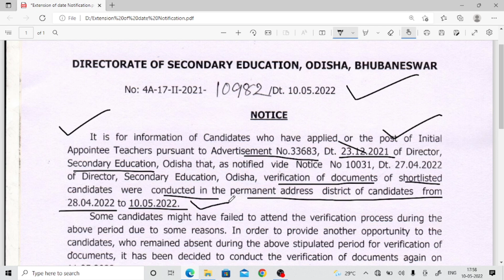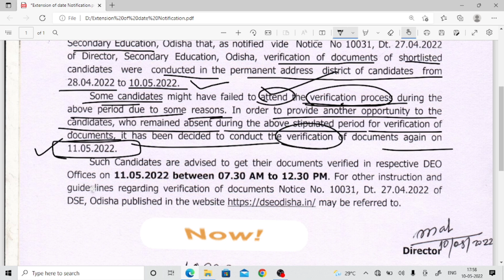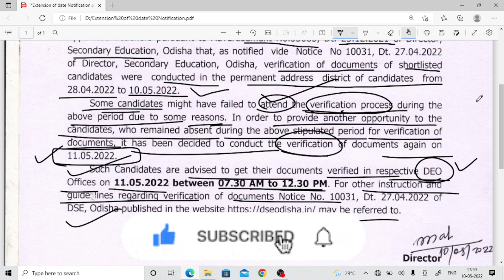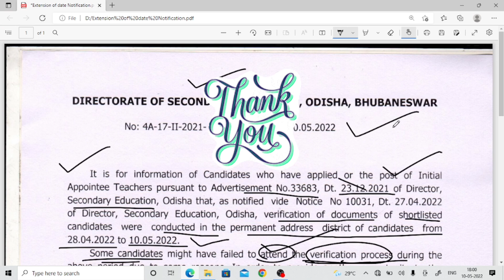CHT/IAT - Important Information | Merit List | Stay on results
CHT_IAT_2022